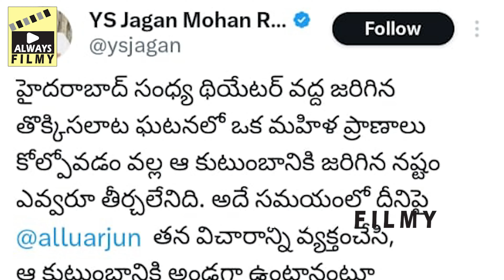YS Jagan Support For Allu Arjun Bail In Telangana High Court | Always Filmy